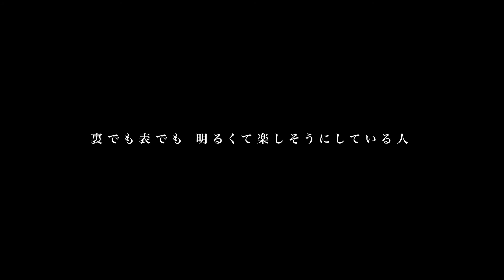【武井壮】ブラマヨ小杉 山本圭壱 サンドウィッチマン 芸能界で本当に素敵なのはこの人達【ライブ】【切り抜き】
武井壮が視聴者からの質問に答えるライブの切り抜き動画です。
武井壮が語る、この人は
魅力的だなと思う人は
どういった方ですか？

【武井壮】ブラマヨ小杉　笑顔で人を幸せにする人間力に憧れた　スポーツ内閣で共演【ライブ】【切り抜き】

サンドウィッチマン | GRAPE COMPANY - 株式会社グレープカンパニー

伊達みきお
富澤たけし

コロナ禍でのスポーツや音楽支援のチャリティのための楽曲

武井壮　倒し方シリーズ

武井壮さんご本人様のリンク

こちらのチャンネルはspecialist japan社様より 【黙認】 との形で了承を頂いております。